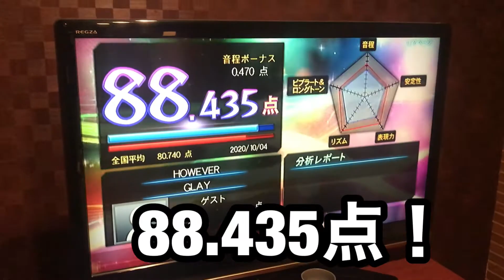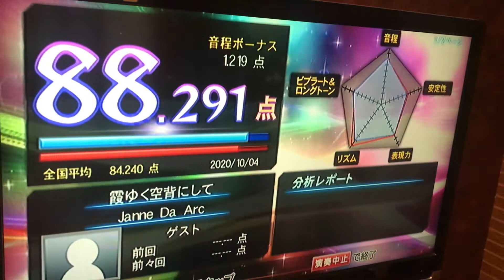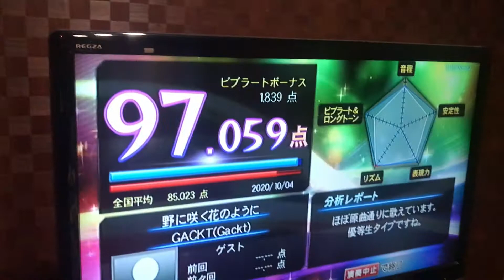Vo葉瑠は本当に歌が上手いのか！？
ボーカリストの歌唱力はいかに！？